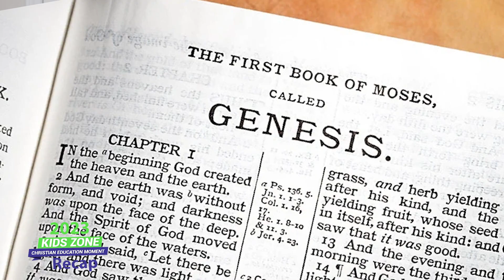KIDS ZONE 2023 RECAP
KIDS ZONE 2023 RECAP - Rev. Samuel L. Green, Jr. Some highlights from 2023's Kid's Zone.